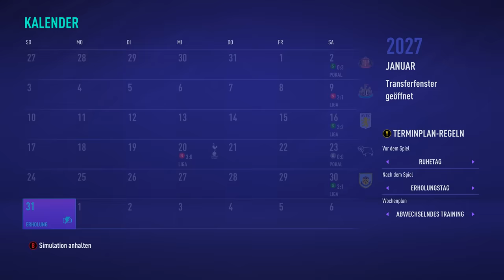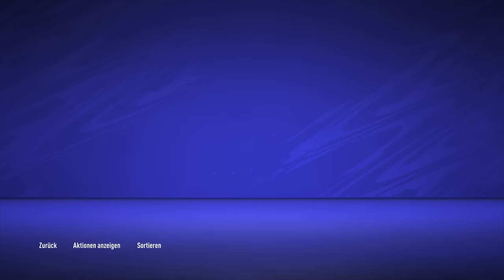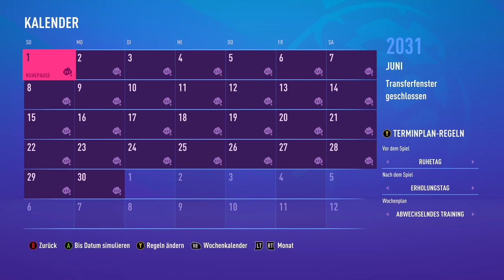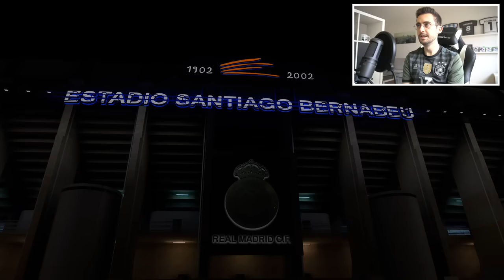FIFA 21 : 12 SAISONS & 97er STÜRMER FÜR DEN CL TITEL !!! 😳🔥 4. Liga Harrogate Town Sprint To Glory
✘Shirts, Tassen uvm. im Hansus-Style!

✘Ausrüstung:
► FIFA 21

► Outro-Lied: Bob Bradley - Only One

✘Zum Video:
So viele Saisons hab ich noch nie für eine normale Sprint To Glory gebraucht!